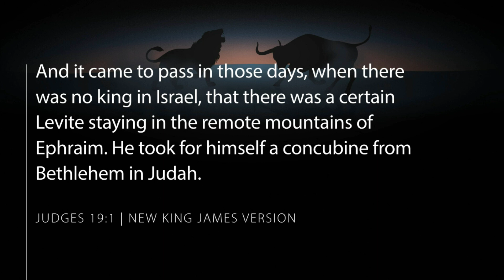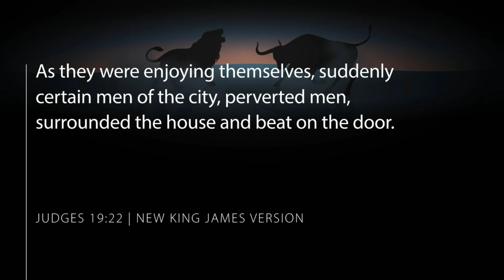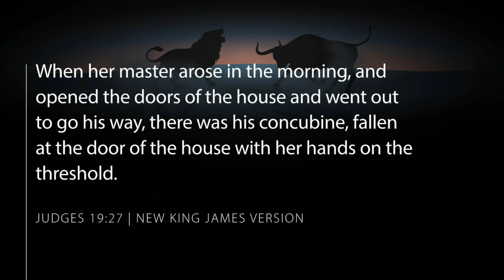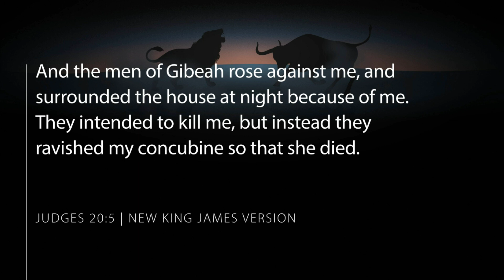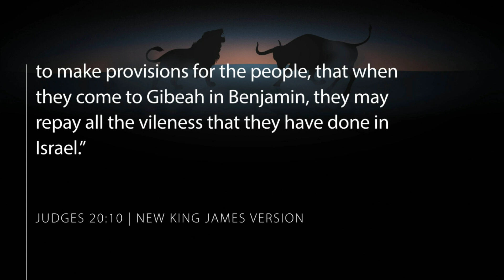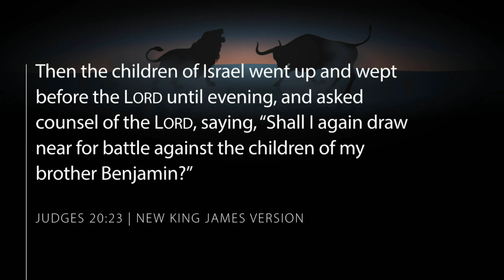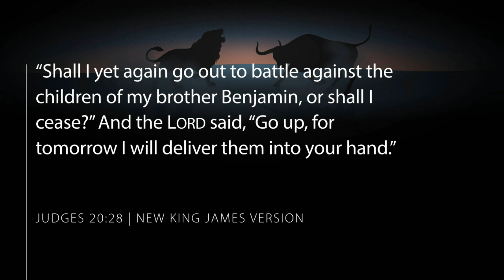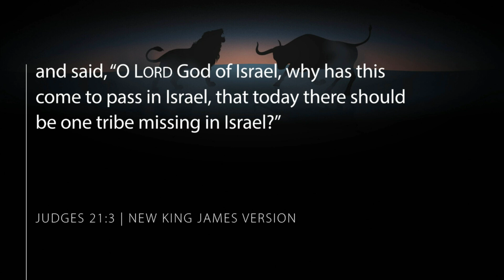The Judges: Israel's Civil War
The last chapters of Judges record the story of a civil war that almost destroyed one of the tribes of Israel. The lessons from this terrible time in Israel’s history are important for Christians today in how we are to respond to God.